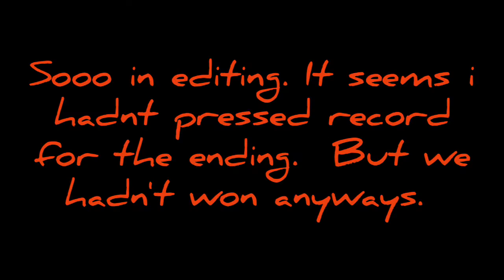Battle front 2 is actually a HORROR GAME!!!! (battle front 2 #2)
The first part is a game mode called surving a night on planet ewoke. There isnt to much to the game, thats why i didnt keep a lot of it in the game.. the second half is a mode called galactic assault..my favourite.  If youd like for me to play more of either mode say in the notifications.

Now doing twitch where i stream nearly every day.. be my first follower at- Watch me

Trying to hit my double digits for subscribes. Be an amazing person by helping me and joing our community growing everyday.